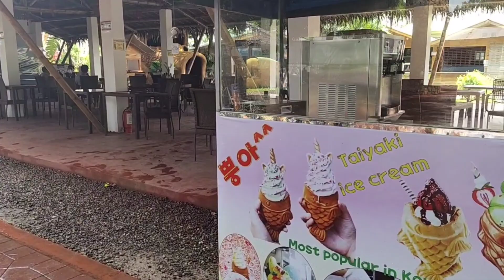Boracay ATV w/ my guest || by: Rene Cosido